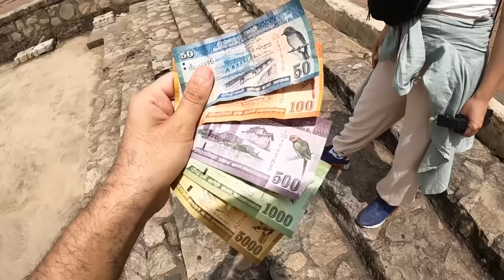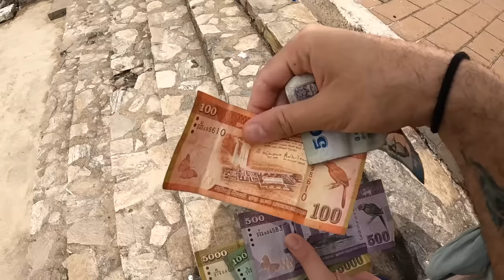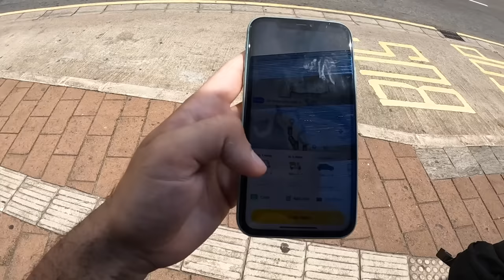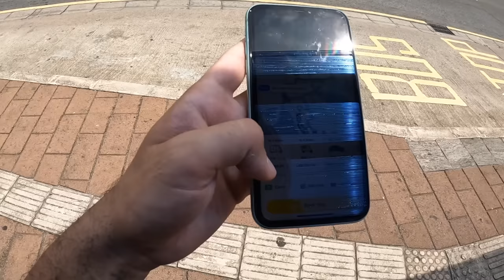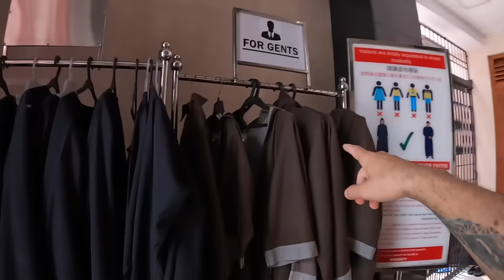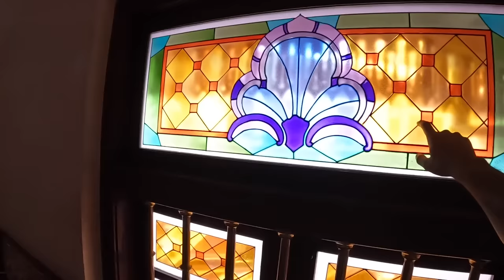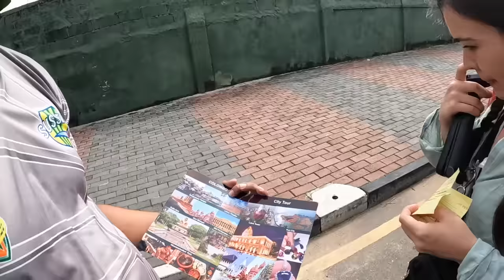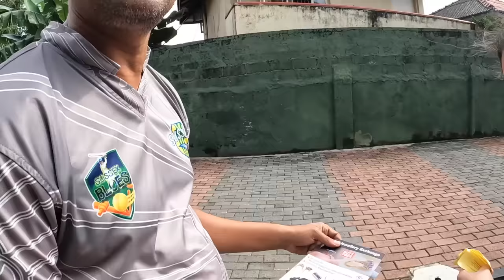FİYATLARA BAKIN !! Sri Lanka’da ilk günüm🇱🇰 #259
FİYATLARA BAKIN !! Sri Lanka’da ilk günüm🇱🇰

Herkese selamlar. Dünya turumda bu bölümde ekonomik kriz ile gündeme gelen ülke Sri Lanka'dayız. Sri Lanka Rupee'si Temmuz ayında Dolar karşısında büyük bir değer kaybetti. Halen Türk Lirası ile gezilebilecek ülkelerden birisi..Ülkede benzin,gaz,gıda kuyrukları oluştu. Sri Lanka Hint okyanusları açıklarında bir ada ülkesi ve Türk vatandaşlarına havalimanı vizesi uyguluyor. Sri Lanka'da ekonomi,sokak yemekleri,gezilecek yerler vs. içeren Sri Lanka serisi başlıyor. Herkese iyi seyirler.

Merhaba, Ben Berkoo 5 yıldır dünyayı geziyorum ve bu kanalda seyahat ettiğim ülkelere dair videolar paylaşıyorum. Gittiğim ülkelerde sokak yemekleri, ilk günüm, ekonomi ve ucuz uçak bileti gibi konuları anlatıyorum. İyi Seyirler.